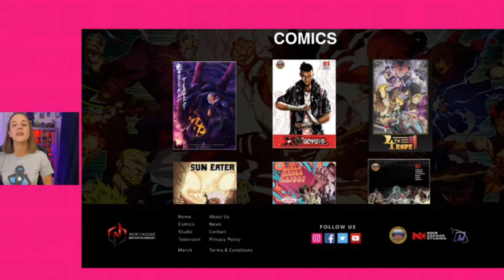Former NBA star Johnny O'Bryant on his Anime & Manga empire | ENTER THE POPVERSE | Episode 23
Professional basketball star Johnny O'Bryant joins Popverse's Ashley Victoria Robinson to dive into Noir Caesar - his manga publishing house and anime empire. PLUS the episode opens with Ashley Victoria Robinson diving into all things Clark & Lex with NYT Best Selling writer Brendan Reichs, Skrull Graeme check in, and MOAR!!

Enter the Popverse  drops every Friday.

SDCC 2023: What we're excited about for this year's Comic-Con International: San Diego

DC’s Knight Terrors: Everything you need to know about the upcoming DC event as spelled out with Free Comic Book Day